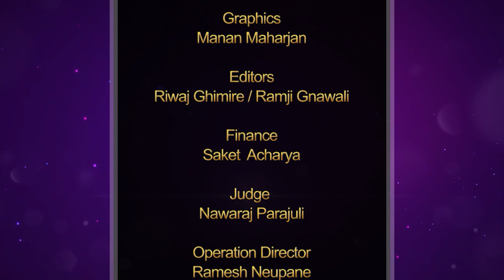Majheri : The Lockdown Poetry Show । Abhishek Niraula। आर्यघाट जस्तो मन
Graphics
Manan Maharjan

Operation Director
Ramesh Neupane

Creative Director
Suraksha Adhikari

Executive Producers
Bipin Kumar Acharya
Riwaj Ghimire
Suraksha Adhikari
Ramji Gnawali